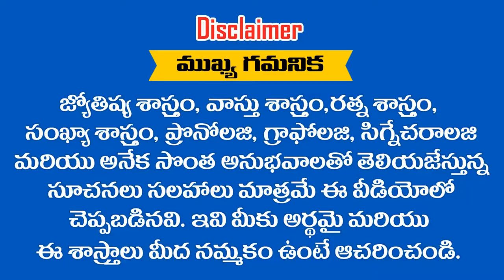మీ " DATE OF BIRTH " లోని సంవత్సరం " 2 "తో END అవుతుందా ? అయితే 2019లో ఎలా ఉంటుంది